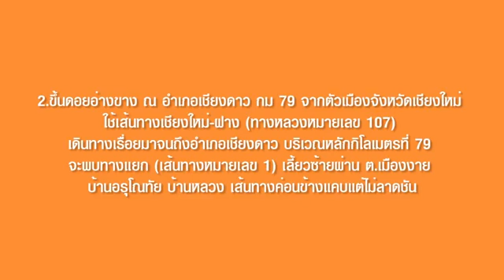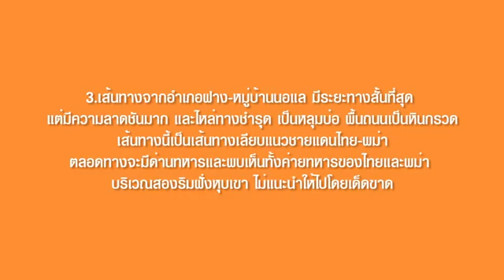หมู่บ้านนอแล ต.ม่อนปิ่น จ.เชียงใหม่ สื่อศิลป์SE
หมู่บ้านชาวไทย-ภูเขาเผ่าปะหล่อง ตั้งอยู่บริเวณชายแดนไทย-พม่า ทำให้เราสามารถมองเห็นประเทศพม่าที่อยู่ห่างออกไปเพียง 1 กิโลเมตรได้อย่างชัดเจน นอกจากนั้นเรายังสามารถสัมผัสกับธรรมได้อย่างเต็มที่ เพราะหมู่บ้านนอแลตั้งอยู่บนดอยอ่างขาง ที่โอบล้อมไปด้วยภูเขาและป่าไม้ นับได้ว่า หมู่บ้านนอแลจะเป็น สื่อศิลป์ SE ม่อนปิ่น ที่จะสามารถสร้างรายได้ให้กับชุมชนด้วยเอกลักษณ์ของชุมชนที่อยู่ติดชายแดนไทย-พม่า และโอบล้อมไปด้วยธรรม
เกี่ยวกับสื่อ
• ประเด็นหลัก :สื่อชุมชน พื้นบ้าน และศิลปวัฒนธรรม
• พื้นที่ :ชุมชน
• ปี พ.ศ. : 24 ส.ค. 2563
• ประเภทสื่อ :คลิปวิดีโอ
• ภาคี :แผนงานสื่อศิลปวัฒนธรรมสร้างเสริมสุขภาพ